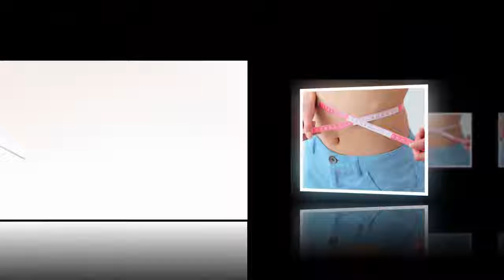For longevity the waist should be less than half the height of the body - Diet and Healthy tips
Online college degrees: Diet and healthy channel would like to share the knowledge about weight loss, health care, beauty care, skin care, tips.